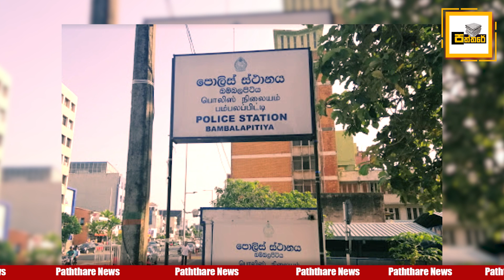බම්බලපිටියේ මහල් නිවාසයෙන් පැ,නපු සිසුවාගේ මර,ණයට හේතුව මෙන්න - Paththare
Paththare